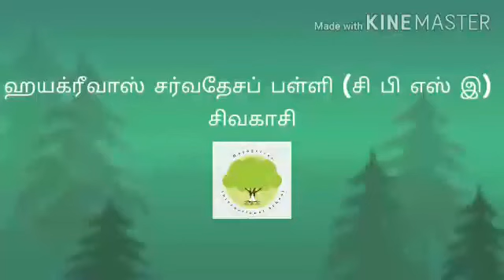Grade 2 Tamil